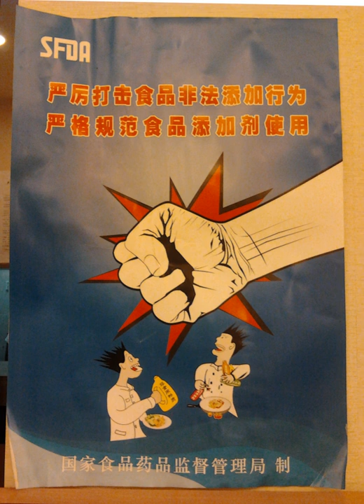Food safety incidents in China | Wikipedia audio article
This is an audio version of the Wikipedia Article:
Food safety incidents in China

00:00:26 1 Food safety incidents in 2003
00:00:36 1.1 Poisonous Jinhua ham
00:01:07 2 Food safety incidents in 2004
00:01:18 2.1 Counterfeit baby formula
00:02:38 2.2 Adulterated pickled vegetables
00:03:19 2.3 Counterfeit alcoholic drinks
00:04:00 2.4 Soy sauce made from human hair
00:04:44 3 Food safety incidents in 2005
00:04:55 3.1 Sudan I red dye
00:06:25 4 Food safety incidents in 2006
00:06:36 4.1 Counterfeit drugs
00:07:30 4.2 School food poisoning
00:08:24 4.3 Contaminated turbot fish
00:09:30 4.4 Pesticide residue on vegetables
00:10:28 4.5 Infected snail meat
00:11:36 4.6 Poisonous mushrooms
00:12:24 5 Food safety incidents in 2007
00:12:35 5.1 Counterfeit drugs
00:13:05 5.2 Alleged carcinogen used in frying oil
00:14:21 5.3 Contaminated wheat gluten and rice protein used for export
00:15:25 5.4 Sewage used in tofu manufacturing
00:15:48 5.5 Cardboard bun hoax
00:15:57 6 Food safety incidents in 2008
00:16:08 6.1 Tainted Chinese dumplings
00:18:48 6.2 Contaminated powdered ginger
00:19:24 6.3 Contaminated baby formula
00:20:02 6.4 Contaminated egg products
00:20:20 7 Food safety incidents in 2009
00:20:31 7.1 Plastic tapioca pearls
00:20:48 7.2 Pesticide in mantou
00:21:10 7.3 Fake lamb meat
00:21:30 7.4 Formaldehyde-laced blood pudding
00:21:56 8 Food safety incidents in 2010
00:22:07 8.1 Gutter oil
00:22:15 8.2 Dyed green beans
00:22:33 9 Food safety incidents in 2011
00:22:44 9.1 Adulterated noodles
00:23:06 10 Food safety incidents in 2012
00:23:17 10.1 Contaminated strawberries
00:23:36 11 Food safety incidents in 2013
00:23:46 11.1 Pork Meat Scandal
00:24:16 11.2 Lamb Meat Scandal
00:24:46 11.3 Recycled Out-of-date food
00:25:14 11.4 Fake Beef
00:25:37 11.5 Cat Meat Scandal
00:26:06 12 Food safety incidents in 2014
00:26:17 12.1 Gutter oil scandal
00:26:57 12.2 Expired meat sold to global brands
00:28:05 12.3 Sodium Formaldehyde Sulfoxylate (CHsub3/subNaOsub3/subS)
00:29:03 12.4 Fake hot pot soup

- Socrates

SUMMARY
Food safety incidents in China have received increased international media scrutiny following the reform and opening of the country, and its joining the World Trade Organization. Urban areas have become more aware of food safety as their incomes rise. Food safety agencies in China have overlapping duties. The 2008 Chinese milk scandal received the most attention among food safety incidents.